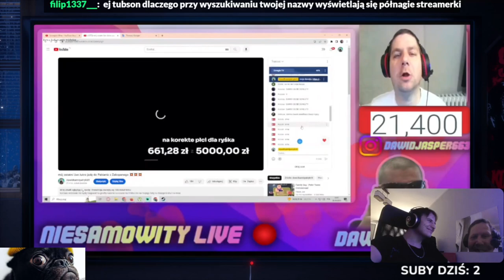Jasper gra w Half-Life 3